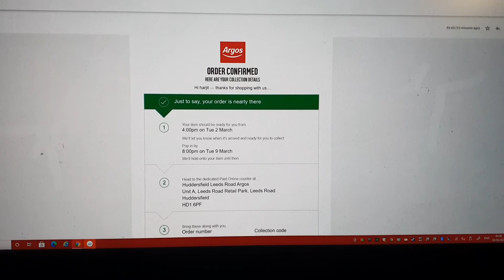PS5 Instock at Argos.co.uk Today, I think I finally got one 😀 but I'm scared 😨